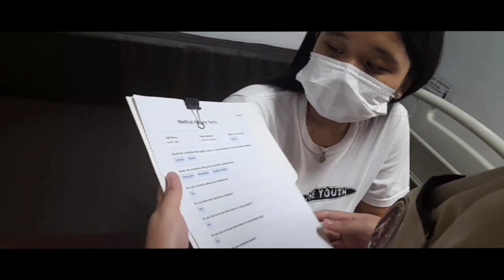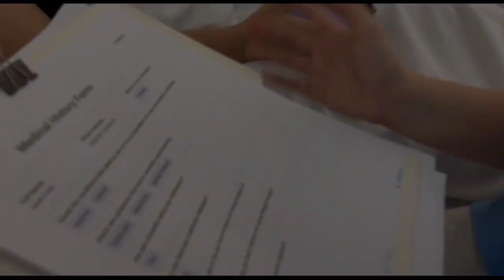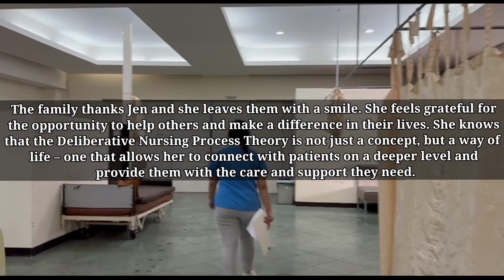The significance of deliberative nursing process - A Short Film on TFN